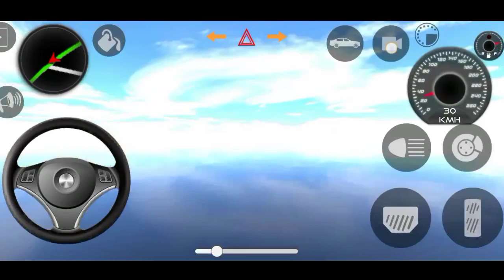Indian Cars Simulator 3D | (suzuki wagon R) New Village Drive | Indian Car Simulator